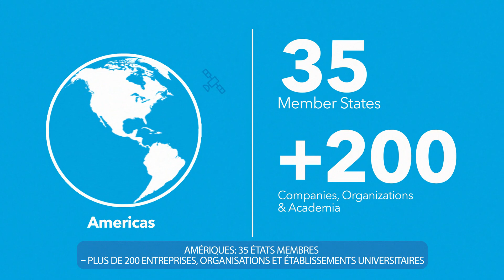Les Membres de l'UIT connectent le monde!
L'UIT est l'institution spécialisée des Nations Unies pour les technologies de l'information et de la communication (TIC). Il s'agit d'une tribune unique qui rassemble 193 États Membres et plus de 900 entreprises, universités et organisations internationales et régionales. La famille de l'UIT ne cesse de s'agrandir et de se diversifier afin de concrétiser les promesses de l'économie numérique. Venez découvrir ce réseau mondial influent!